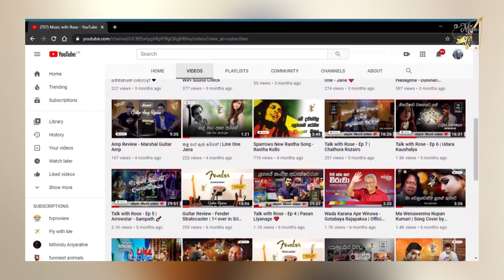නියරේ පිය නගලා | Niyare Piya Nagala - Guitar Lesson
~ 𝕲𝖚𝖎𝖙𝖆𝖗 𝕷𝖊𝖘𝖘𝖔𝖓 ~
Niyare Piya Nagala |  නියරේ පිය නගලා  ❤

🎙 Original Artist - Saman De Silva
🎸 Guitar Lesson by Music with Rose

ඒ විතරක් නෙවෙයි Video එකට Like කරලා යහළුවන් අතර Share කරන්නත් අමතක කරන්න එපා. ❤